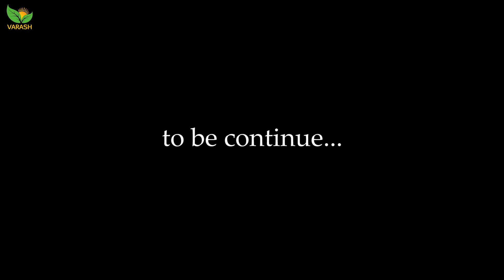VARASH SHOW TIME Bersama Pasek Juniarta "Top Leader Varash" (PART 2)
Salam Sehat, Kaya dan bahagia. Multi Level Marketing atau yang biasa disebut MLM bukanlah suatu bisnis. Melainkan salah satu strategi marketing. yang menawarkan produk bukan lewat iklan melainkan dari mulut ke mulut. Orang yang percaya akan produk varash akan memberi tahu orang lain khasiat dari produk varash.

Salam JUAL, REKRUT BINA!